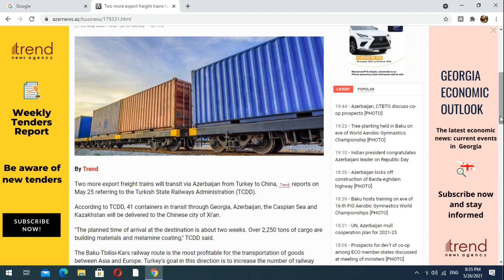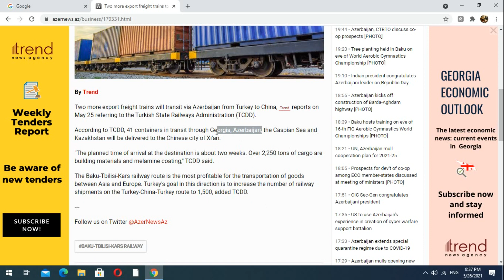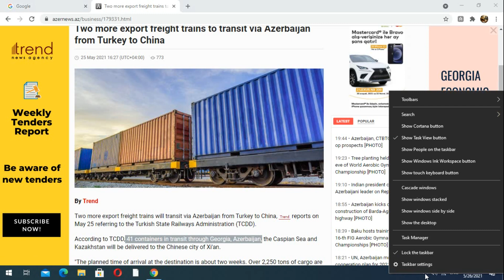Baku Tbilisi Kars Transit Rout from China to Turkey, Short and fast best Transit Rout for Region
In this video we will discuss about: Baku Tbilisi Kars Transit Rout from China to Turkey, Short and fast best Transit Rout for Region

Looking Forward

Thanks

ALI AKBAR